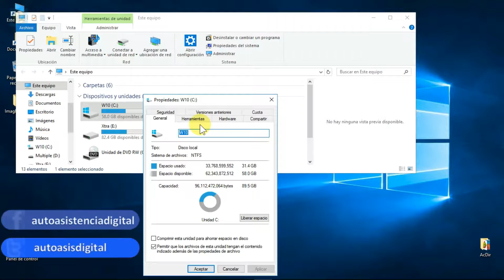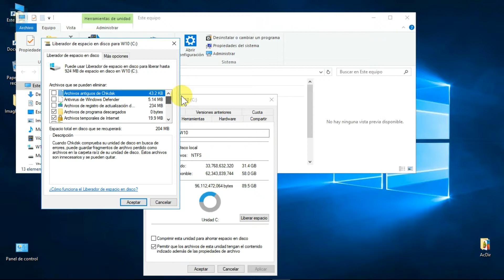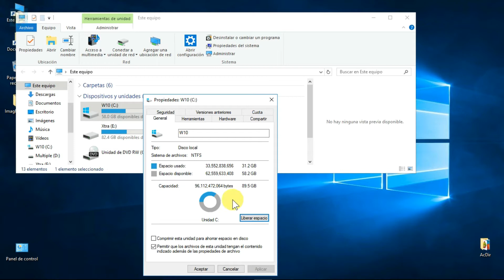Como Liberar Espacio de la Unidad de Sistema en Windows 10 ✔️ | Autoasistencia Digital 😉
Liberaremos el espacio disponible en la unidad de sistema en Windows 10, y también válido para las versiones anteriores, especialmente después de una actualización en la que existe una carpeta de nombre "Windows Old" en la que están los archivos que ya no se utilizarán y la que liberaremos del disco, pasado los días de rigor de prueba (el sistema los elimina en la mayoría de los casos).